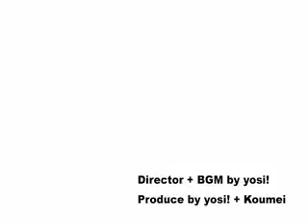KoumeiPresents:YogaLife 6th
This is International program for version "YouTube".
Japanese letters,and English speaking.
This program is 6th lesson.
Please,let's try together.

Sorry,The yoga life ended in December, 2008.